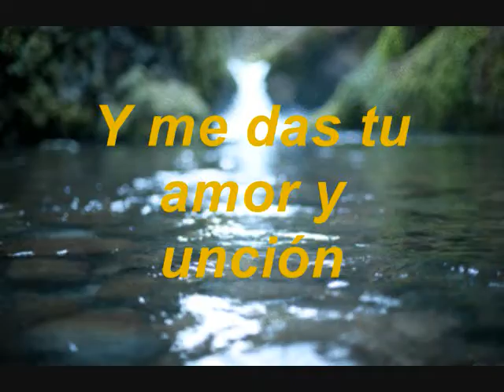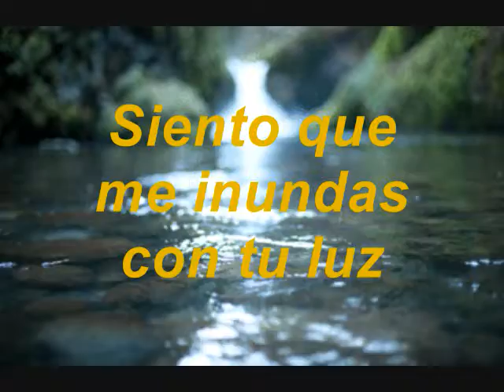Ante Tu Presencia